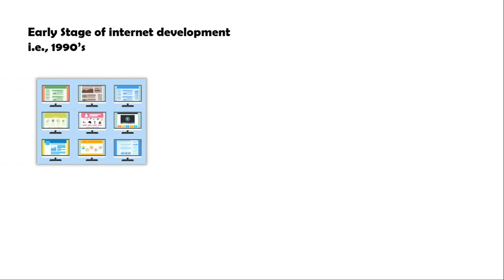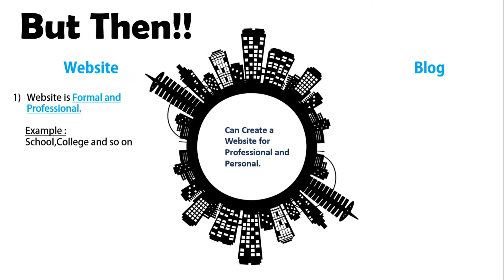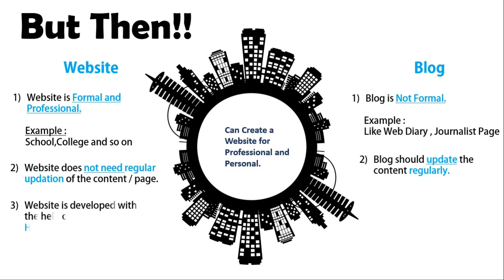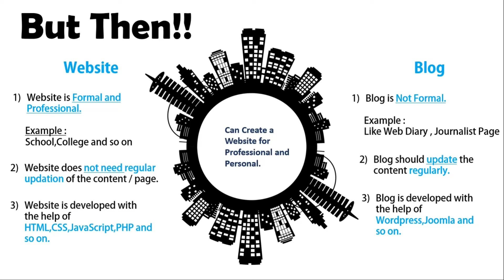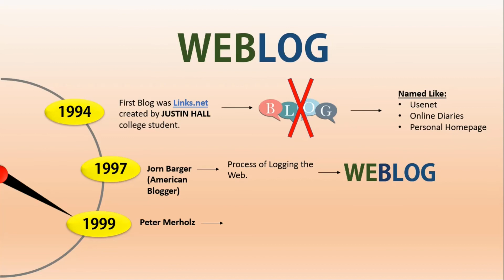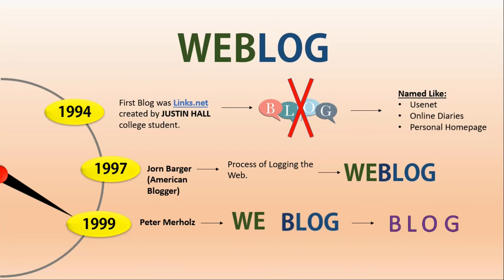Short History of BLOG | Explained in Tamil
Hi Guys,
 In this Video, you can know What is BLOG? And Its Short History. Here I explained in Tamil.

Hope this video is useful to you all.

In next video you can know the HTML Heading Tags and Listing Tags and its example Program.

00:00 Intro of the Video
00:13 What is Blog?
00:36 Website in early stage
01:05 Difference Between Website and Blog
04:41 Web Developer and Blogger
05:19 Blog meaning in Single Line
05:31 When and How Blog is named as BLOG?
07:11 End  of the Video